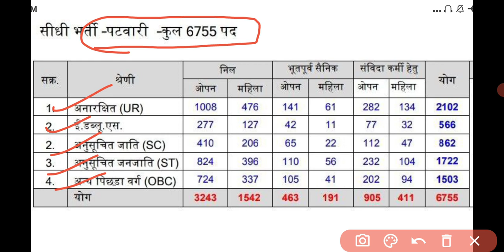MP Patwari Best Booklist 2023 | MP-ESB / Vyapam / Mp exam preparation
|| सभी प्रतियोगिता परीक्षा को समर्पित चैंनल ||

.【𝙽𝙾𝚃𝙴𝚂 𝙿𝙳𝙵 𝙳𝙾𝚆𝙽𝙻𝙾𝙰𝙳】.
◆  Check  my  Product  on  Instamojo

.【𝚂𝙾𝙲𝙸𝙰𝙻 𝙻𝙸𝙽𝙺 & 𝙶𝚁𝙾𝚄𝙿】.